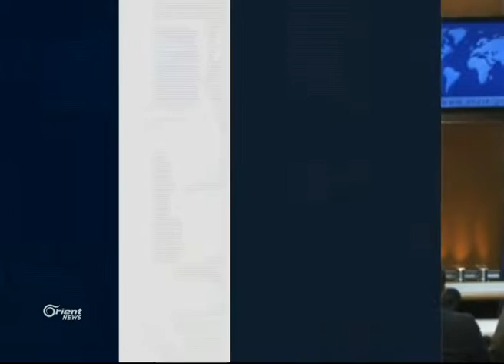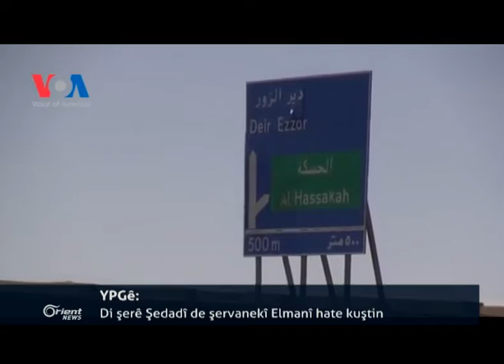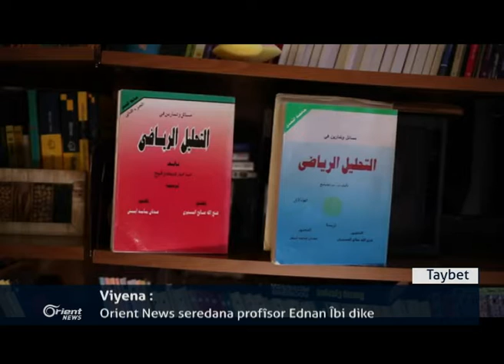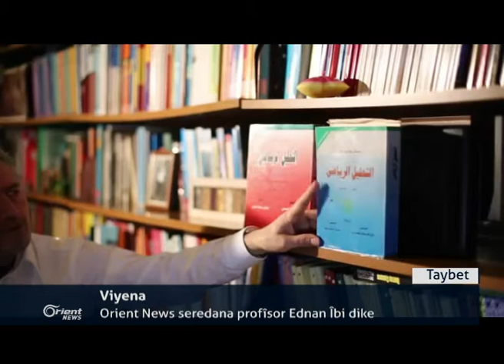Rewengeha Sûrî : Ji destpêka Şoreşa Sûriyê ve 370 hezar kes kuştî